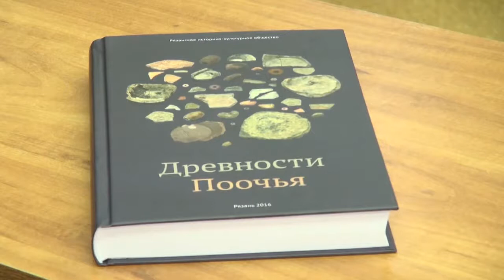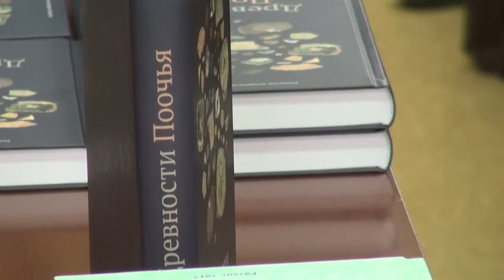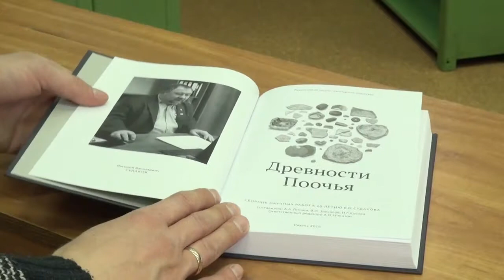Презентация новых исследований по археологии, истории и культуре Рязани